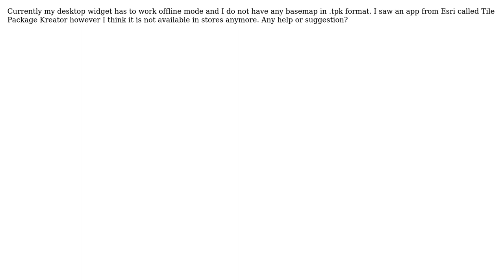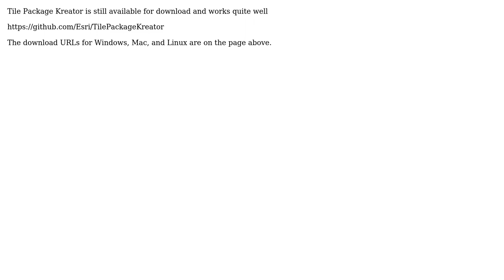GIS: Is there any free tool to create Tile Package? (2 Solutions!!)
GIS: Is there any free tool to create Tile Package?

With thanks & praise to God, and with thanks to the many people who have made this project possible! | Content (except music & images) licensed under CC BY-SA | Music | Images & others | With thanks to user Vince user neutri user KHibma user Clint and the Stack Exchange Network Trademarks are property of their respective owners. You are responsible for your own actions.